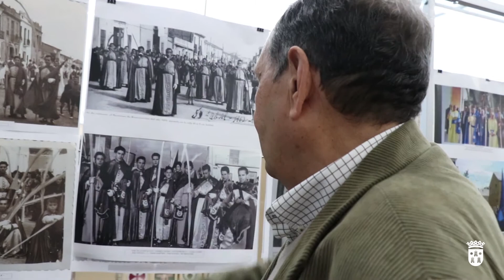Entrevistes Setmana Santa 2019 - Alfredo Costa